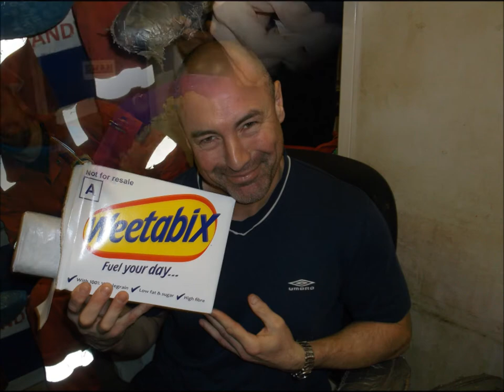Man vs Food - Brian's 48 Weetabix Challenge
Brian doing the 48 Weetabix Challenge!!